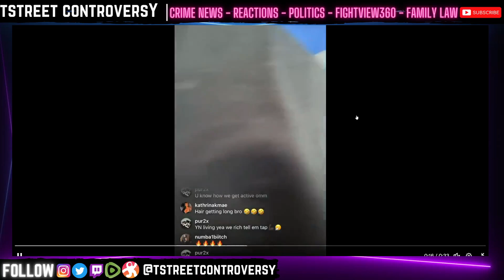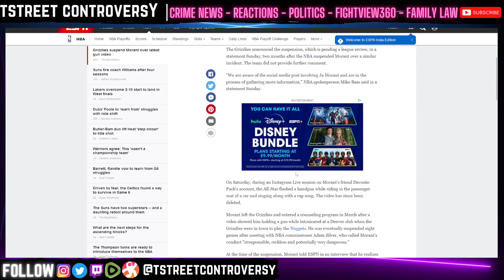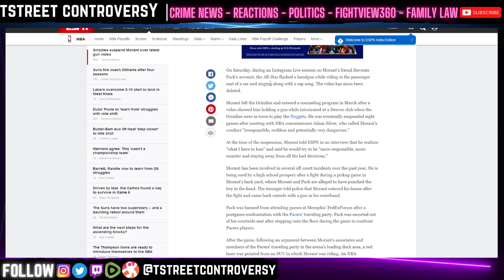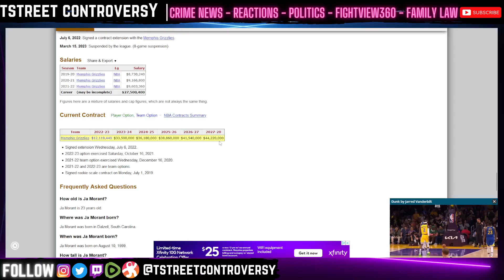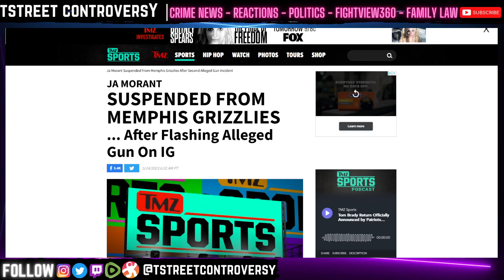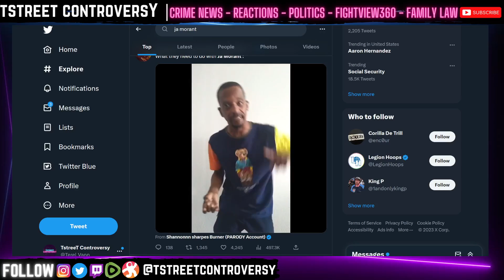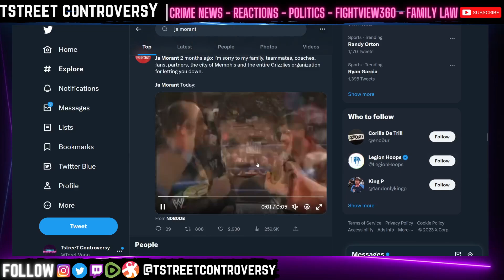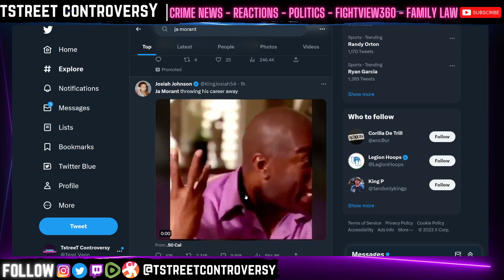Ja Morant Is An IDIOT! NBA Suspends Him AGAIN For Flashing Weapon On IG LIVE 🤦🏿‍♂️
*Twitch TstreeTCONTROVERSY